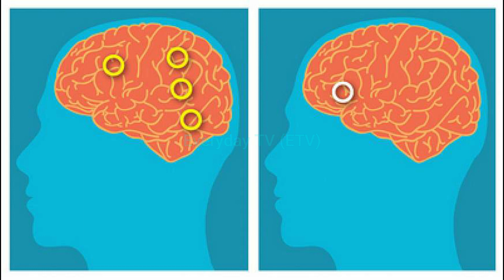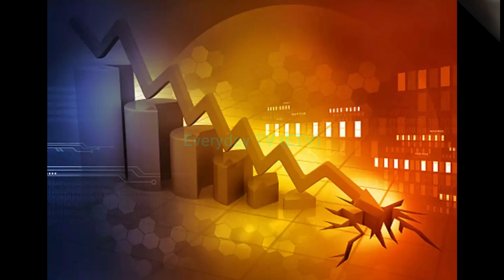Prediction About Imran Khan's Future | Who is Imran Khan | Imran Khan Kon Hai | Everyday TV (ETV)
This video explains the nature and attitude of imran khan and explains how can he change the circumstances in his favour.

Thanks